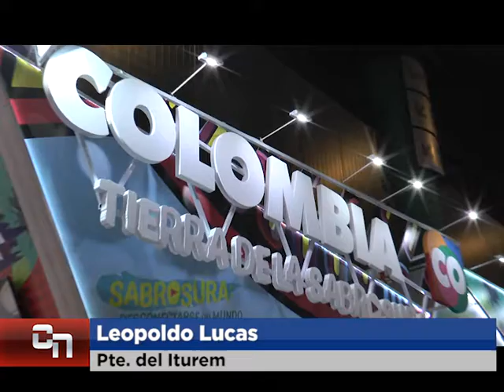Leopoldo Lucas Presencia Misionera en la ABAT 2019 Y preparativos para la FIT en la Rural de Paler